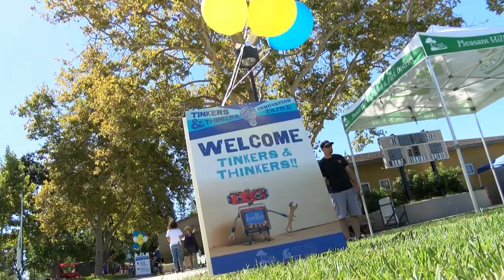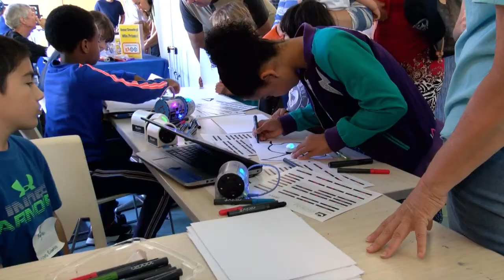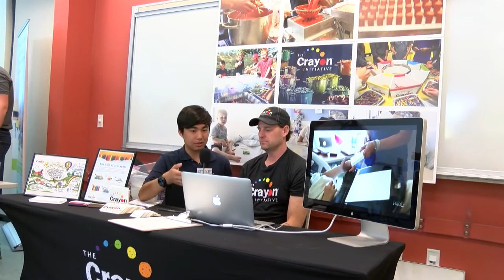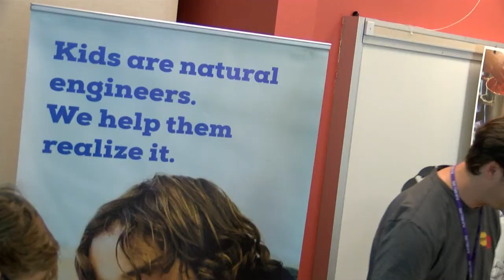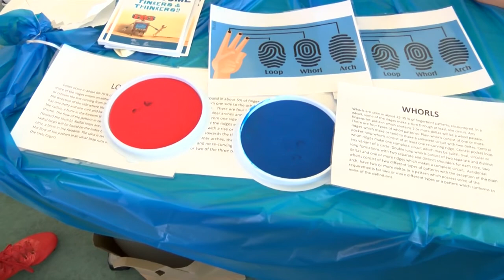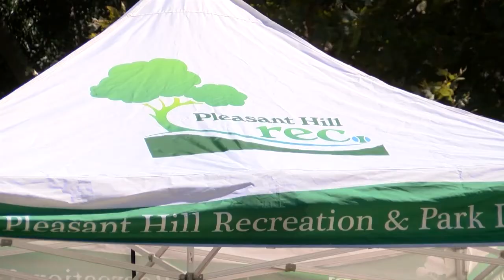Tinkers & Thinkers Innovation Faire 2018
Pleasant Hill Recreation & Park District and the Pleasant Hill Library have joined together to bring S.T.E.M. inspiration, creativity and innovation to the Pleasant Hill community. Recorded by the City Channel crew on September 15, 2018